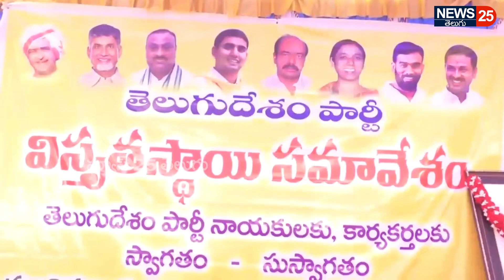TDP Leader Paritala Sriram Open Challenge in Press Meet | AP Political Updates | News 25 Telugu